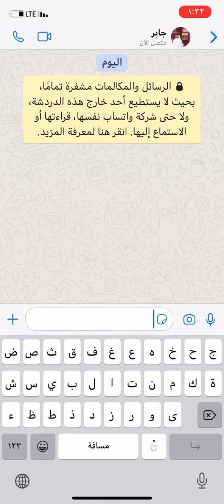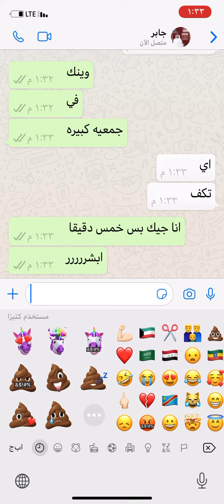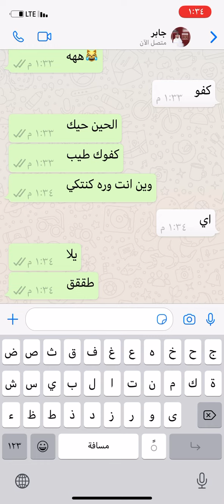٩ أكتوبر، ٢٠٢١